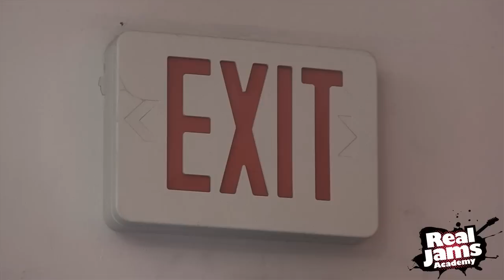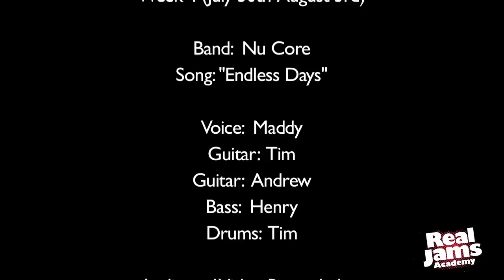Nu Core "Endless Days"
Original song written and recorded at RealJams 2012 at The Real School of Music in Burlington, MA.

Our RealJams Youtube page contains all RealJams summer music videos, all live video from the Real School of Music's Ensemble programs as well as various Real School events.
All RealJams songs, videos and shows are written and recorded by students during our RealJams Academy summer music programs.

RealJams Academy!
Monday - Friday
9:00 a.m. - 4:00 p.m.

This one-of-a kind opportunity gives you total access to our recording studio, lesson rooms, practice space, performance hall--every inch of our unique music school--under the expert guidance of Real School instructors. You'll take music lessons, form a band, write your own songs, make a music video and more! And to cap it all off, you'll step on the Real Room stage to perform your music--live!--in front of family, friendsand all of your screaming fans.
Join your Own Band
Write & Record Original Music
Shoot a Music Video
Perform a Live Show
Learn from Industry Experts
Attend Clinics led by Pros

Download the RealJams app:
Keep up with all the latest songs, videos and news from RealJams Academy, Massachusetts' premier summer music experience for kids aged 6-18. Link to Facebook and Twitter and easily enroll for any one of RealJams Academy's summer camps at The Real School of Music in Andover or Burlington, MA.
RealJams Academy is a summer music program for kids from 6 to 18 years old and is offered at the Real School of Music in both Burlington, MA and Andover, MA. The core program is an intensive, 5-day course focused on live ensemble playing, songwriting, instrumental proficiency, stage presence ad music video conception and production with a live performance at the end. We also offer RealJams Digital Recording, RealJams Juniors and RealJams Music and Theatre programs. Digital Recording is focused on multitrack audio production, mixing, mastering and recording. RealJams Music and Theatre includes acting, singing and dancing. RealJams Junior is an all-inclusive camp focusing on 6-11 year old kids!

Available for most mobile devices!